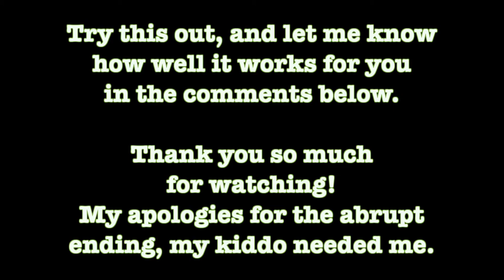DOES PAINT TINTED WITH RIT DYE WORK? | DIY HOW TO TINT PAINT WITH RIT DYE -pt.2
In a prior video, I show how to tint chalk paint with RIT dye. This is the use of that paint, will it work? How does it perform? What happens when it dries?. watch and see.

In a prior video, I showed how to use RIT Dye mixed with Chalk Paint. This created a beautiful color of paint to use on Furniture. You will learn basic furniture painting, some basic DIY, how to tint paint, how to mix paint colors, how to use rit dye, to tint chalk paint.

There are namy uses for rit dye. In these videos, you will find; mixing paint colors, chalk paint, mixing paint, how to get a smooth finish on painted furniture, painting furniture basics, several furniture makeover examples, and much more. All designs are original by Miz Angela Sawyer

Be sure to watch this video that gives the instruction on how to tint your paint with RIT dye.

DIY TINTED CHALK PAINT, HOW TO USE PAINT TINTED WITH RIT DYE", and the Miz Angela Sawyer channel. Please be sure to let me know if you liked the video or not by selecting the thumbs up or down.